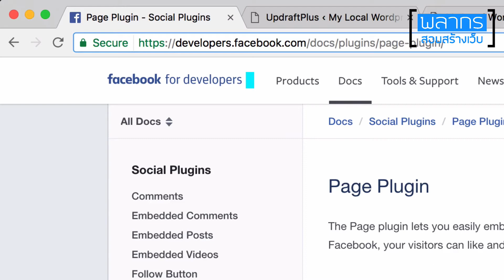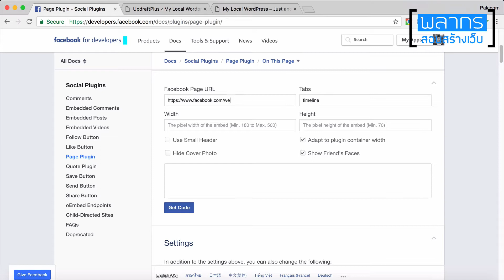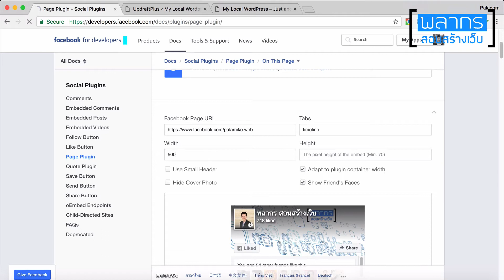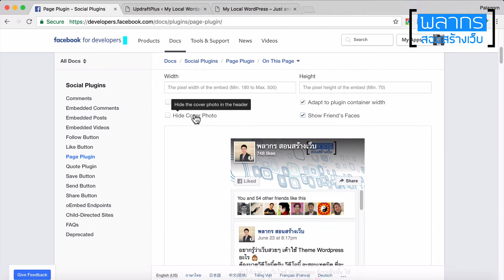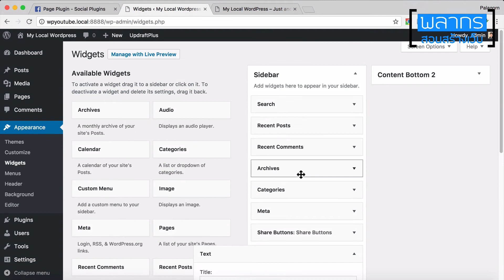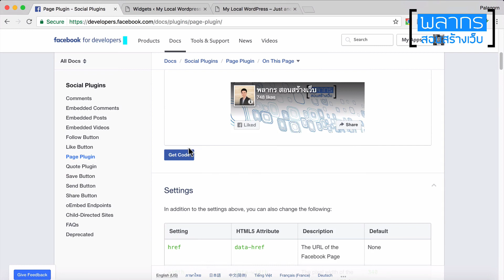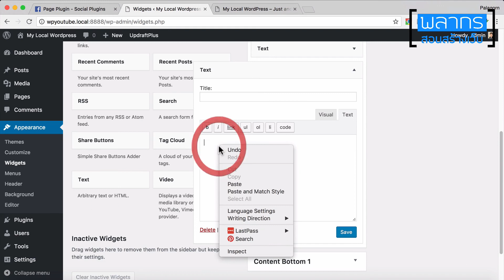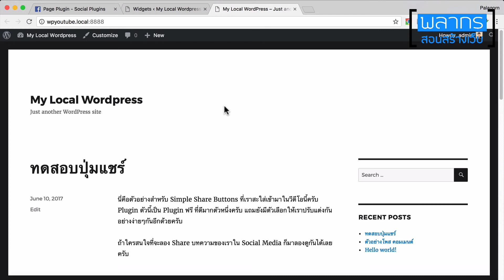อยากใส่ กล่อง Facebook ให้ Wordpress ทำอย่างไรดี !!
สำหรับคนที่มี Facebook Page ก็คงอยากจะติดตั้งเจ้ากล่อง Facebook Page เอาไว้ที่ เว็บไซต์ เพื่อให้คนเข้ามากดไลค์ กดแชร์ นะครับ วิธีทำไม่ยากครับ ลองมาทำตามกันได้เลย

ก่อนอื่นเลย ให้เราเข้าไปที่นี่ครับ

แต่ก่อนหน้านั้นนะครับ เราต้องสมัครเป็น Facebook Developer ก่อน ซึ่งวิธีสมัคร ผมได้ทำคลิปไว้แล้วครับ ให้ไปดูคลิปที่ชื่อว่า

“ใส่ Facebook Comments ให้ Wordpress เค้าทำกันอย่างไร ?”

แล้วสมัครได้เลยครับ เมื่อสมัครแล้ว ให้กลับมาที่หน้า Facebook Page Plugin ครับ เมื่อกลับมาแล้ว ลงมาด้านล่าง ก็จะเห็นแบบฟอร์มให้กรอกครับ เบื้องต้นให้เรากรอก URL หรือ ที่อยู่ของ Page ลงไปในช่อง URL ได้เลย แล้วจากนั้น จะปรับแต่งค่า อะไรก็ย่อมทำได้เลย

ปรับแต่งเสร็จแล้วให้กด Get Code ครับ เมื่อเรา Get Code มาได้แล้ว ก็ให้เรา เอาไปใช้ในเว็บไซต์ Wordpress ของเราครับ

เมื่อเราเข้าสู่ระบบ Wordpress ของเราแล้ว ให้เราไปที่เมนู Appearance แล้วไปที่ Widgets ครับ จากนั้นให้เราไปสร้าง Text Widgets แล้ววาง Code ส่วนที่ 1 และ ส่วนที่ 2 ลงไป ใน Widget จากนั้น ก็ไปดูที่หน้าเว็บไซต์ ได้เลย

เราจะเห็นว่า กล่อง Facebook Page ของเรามาแล้ว แต่อย่าลืมนะครับว่า จะทำสิ่งเหล่านี้ได้ ต้องสมัครเป็น Facebook Developer ก่อนนะครับ :)